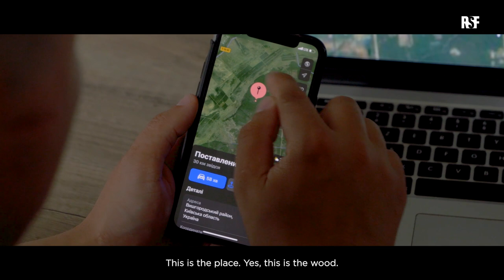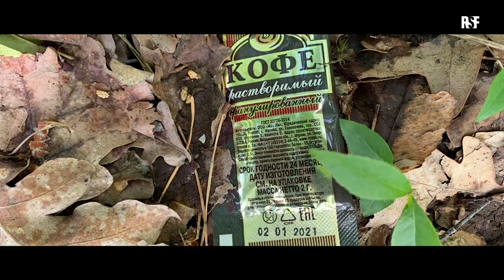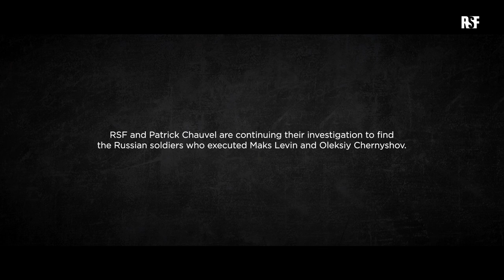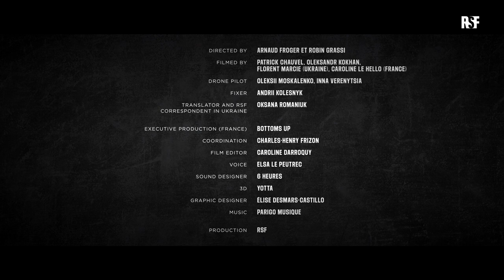THE CASE OF MAKS LEVIN - ANATOMY OF AN EXECUTION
A documentary about the investigation that Reporters Without Borders (RSF) and the War reporter Patrick Chauvel, conducted into Ukrainian photo-journalist Maks Levin’s execution by Russian soldiers in March 2022 .

Based on RSF’s research, which took six months and three visits to Ukraine to complete, the film retraces the reporter’s final hours in a forest north of Kyiv at a time when Vladimir Putin’s soldiers were trying to capture the Ukrainian capital.